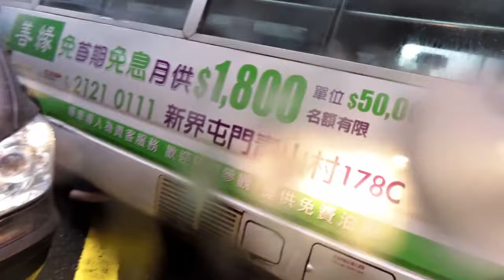紅雨返工又見撞車